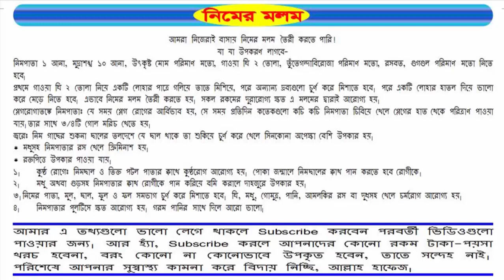যেভাবে তৈরী করবেন নিমের মলম! How To Make Nitamer Ointment!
আমরা নিজেরাই বাসায় নিমের মলম তৈরী করতে পারি!
যা যা উপকরণ লাগবে-
নিমপাতা ১ আনা, মুদ্রাশঙ্খ ১০ আনা, উৎকৃষ্ট মোম পরিমাণ মতো, গাওয়া ঘি ২ তোলা, তুঁতেগন্দাবিরোজা পরিমাণ মতো, রসবত, গুগগুল পরিমাণ মতো নিতে হবে।
প্রথমে গাওয়া ঘি ২ তোলা নিয়ে একটি লোহার পাত্রে গলিয়ে তাতে মিশিয়ে, পরে অন্যান্য দ্রব্যগুলো চুর্ণ করে মিশাতে হবে। পরে একটি লোহার হাতল দিয়ে ভালো করে মেড়ে নিতে হবে। এভাবে নিমের মলম তৈরী করতে হয়। সকল রকমের দুরারোগ্য ক্ষত এ মলমের দ্বারাই আরোগ্য হয়।
প্লেগরোগাতঙ্কে নিমপাতাঃ যে সময় প্লেগ রোগের আর্বিভাব হয়, সে সময় প্রতিদিন কতেকগুলো কচি কচি নিমপাতা চিবিয়ে খেলে প্লেগের হাত থেকে পরিত্রাণ পাওয়া যায়।তার সাথে ৩/৪টি গোল মরিচ খেতে হয়।
জ্বরেঃ নিম গাছের শুকনা ছালের তলদেশে যে ছাল থাকে তা শুকিয়ে চুর্ণ করে খেলে সিনকোনা অপেক্ষা বেশি উপকার হয়।
* মধুসহ নিমপাতার রস খেলে ক্রিমিনাশ হয়।
* রক্তপিত্তে উপকার পাওয়া যায়।
১। কুষ্ঠ রোগেঃ নিমছাল ও তিক্ত পটল পাতার ক্বাথে কুষ্ঠরোগ আরোগ্য হয়। পোকা জন্মালে নিমছালের ক্বাথ পান করতে হবে রোগীকে।
২। মধু অথবা গুড়সহ নিমপাতার ক্বাথ রোগীকে পান করিয়ে বমি করালে দাহজুরে উপকার হয়।
৩।নিমের পাতা, মূল, ছাল, ফুল ও ফল সমভাগ চুর্ণ করে মিশাতে হবে। ঘি, মধু, গোমুত্র, পানি, আমলকির রস বা দুধসহ খেলে চর্মরোগ আরোগ্য হয়।
৪। নিমপাতার পুলটিসে ক্ষত আরোগ্য হয়। গরম পানির সাথে দিলে আরো ভালো।

পরিশেষে আপনার সুস্বাস্থ্য কামনা করে বিদায় নিচ্ছি, আল্লাহ হাফেজ।